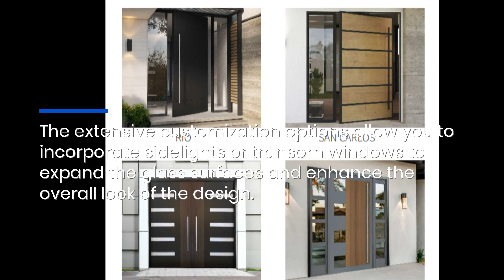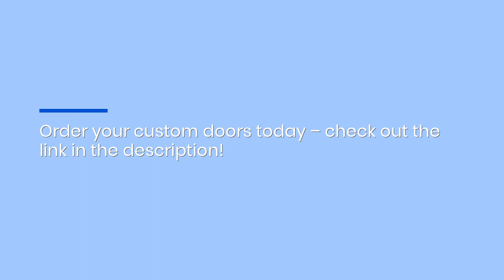Los Angeles Pivot Door Designs Match Architectural Plans For Commercial Buildings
With Panda Windows &amp; Doors ( , your LA business can look the part with stunning pivot doors, each fully customizable depending on your needs!